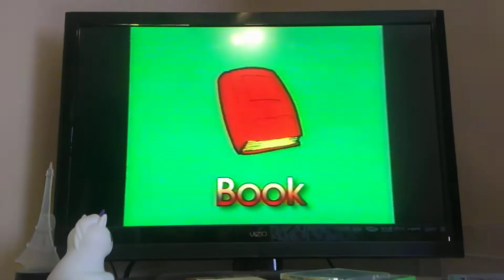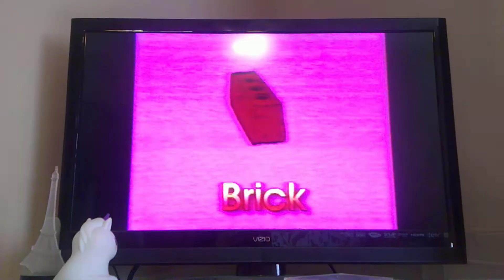B Ba B Ba B Ba B Bear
In this track of Albert's Amazing Adventures The Alphabet Soundtrack A bear sings about things that starts with the letter B in the B Ba Game